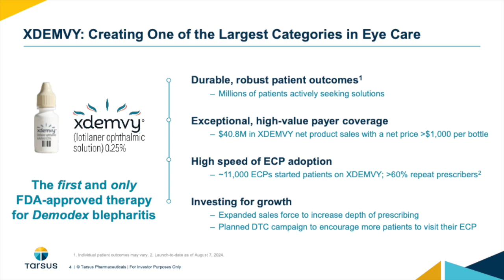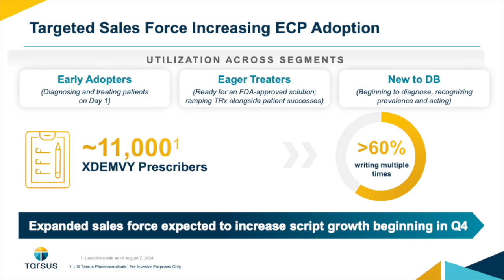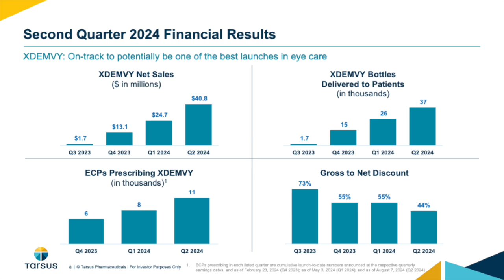Tarsus Pharmaceuticals TARS Q2 2024 Earnings Presentation